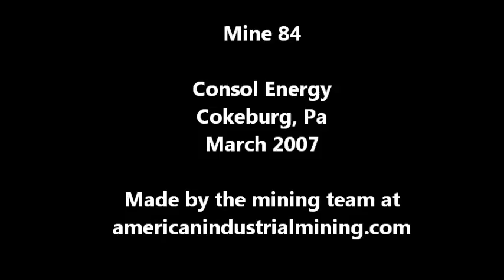Mine 84 Consol Energy 2007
Mine 84 operated by Consol Energy from 1983 to 2010. Bethlehem Mine built the mine in 1953 as Somerset Mine 60. It replaced mine 53. In 2007 the 490 coal miners produced 3,606,093 tons of Met Coal used for steel making.  A few short years later the mine closed in 2010.